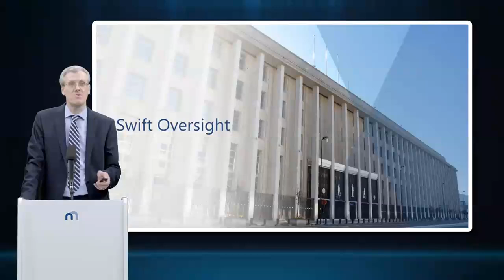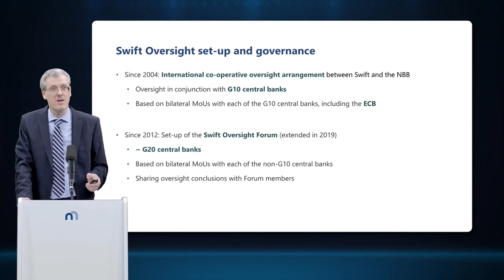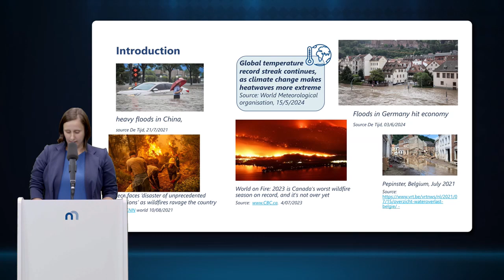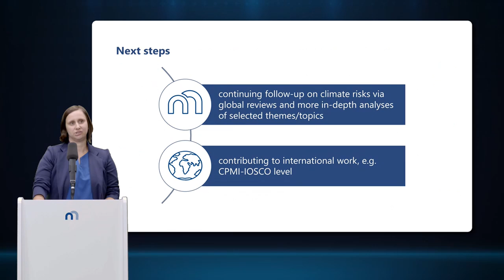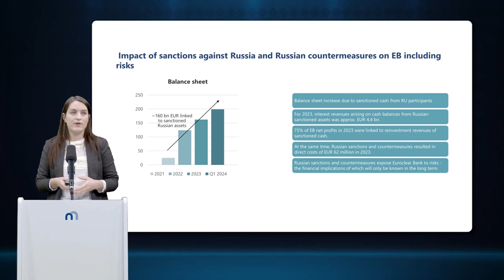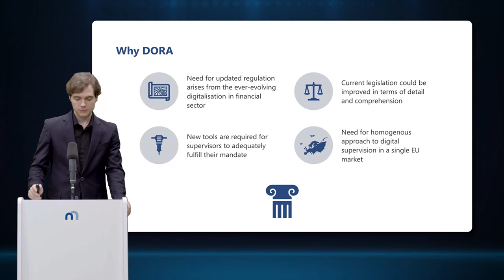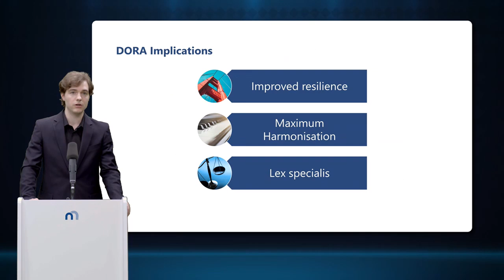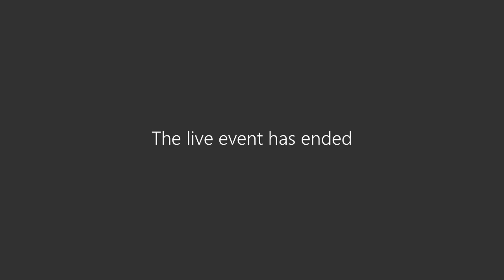Financial Market Infrastructure & Payment Services Report 2024